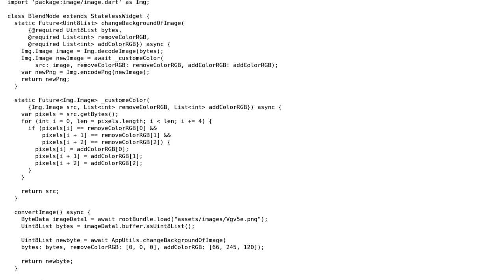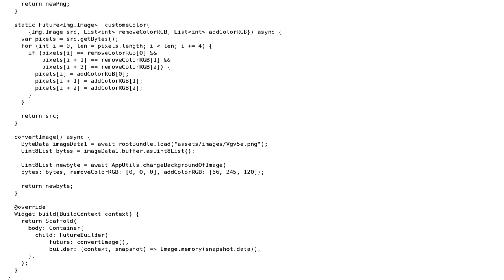Flutter - How to tint an image's black color only, without touching transparent or white part?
With thanks & praise to God, and with thanks to the many people who have made this project possible! | Content (except music & images) licensed under CC BY-SA | Music | Images & others | With thanks to user hyouuu user Aakash kondhalkar and the Stack Exchange Network Trademarks are property of their respective owners. You are responsible for your own actions.